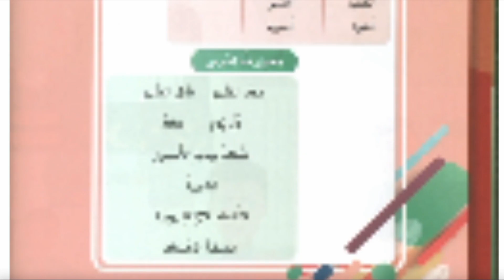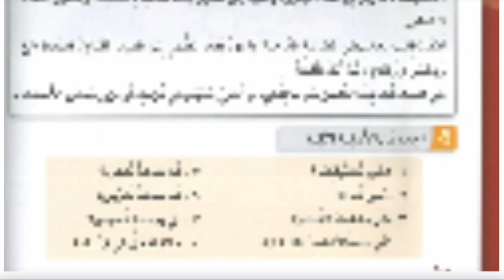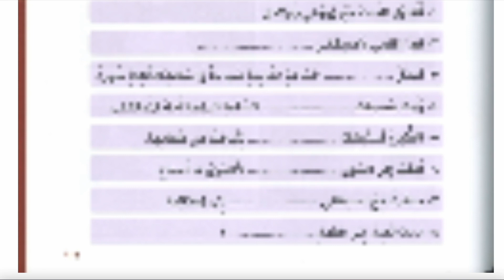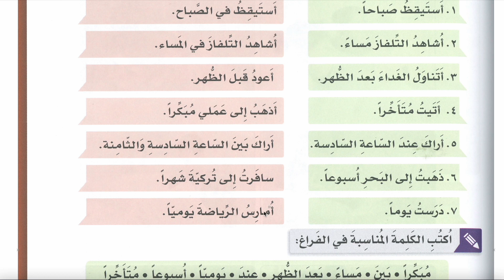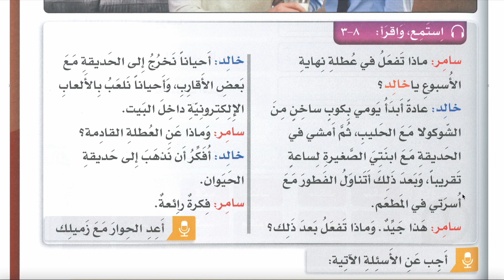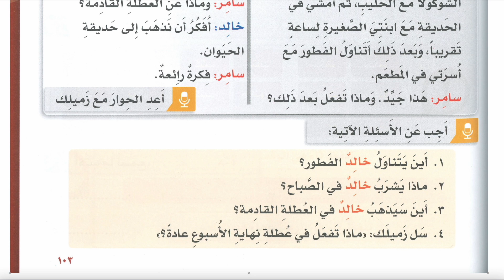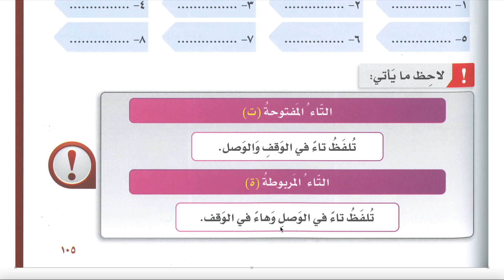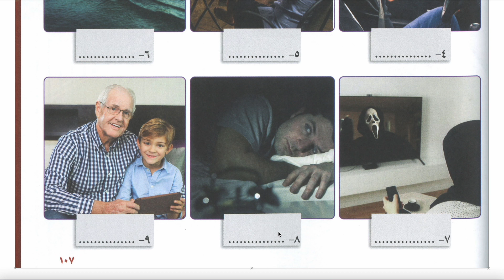SİLSİLETÜL LİSAN | EL KİTABÜT TEMHİDİ - ARAPÇAYA GİRİŞ 1.CİLD 8.DERS